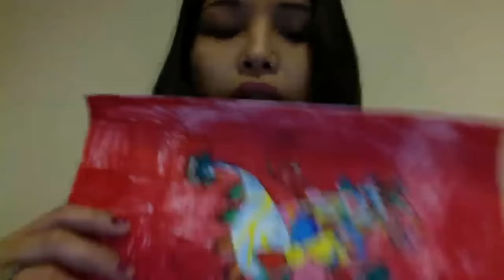Como Sali con mis hijos de la india a Italia - Maya En vivo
Para Promociones, Hauls y Colaboraciónes, Escribeme en